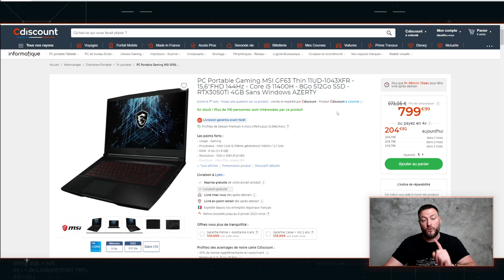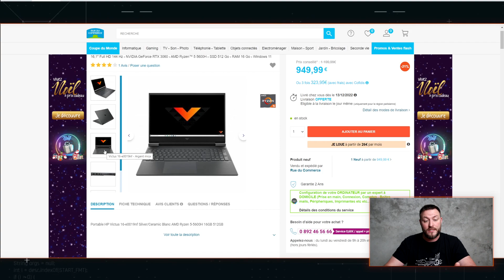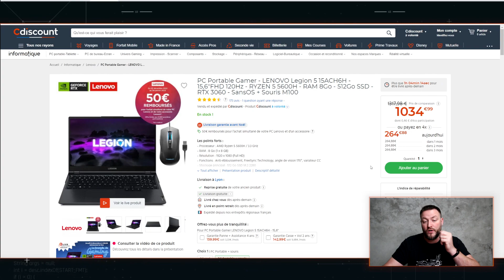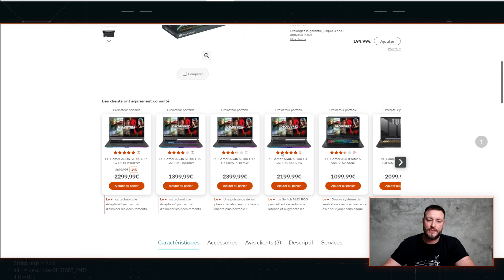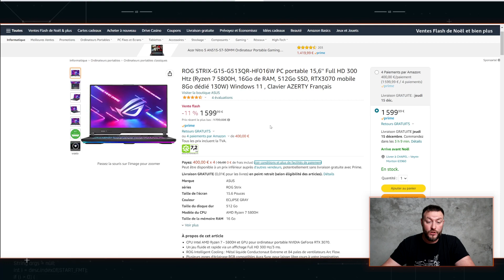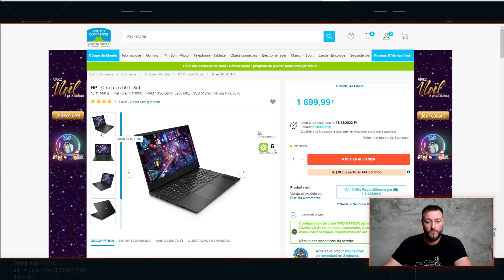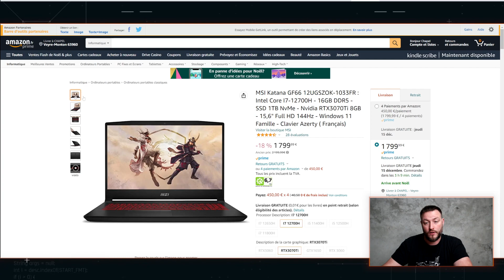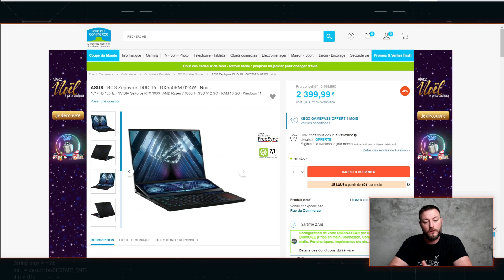TOP 15 PC Portable gamer 2022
0:00 Bonjour
0:33 💻 Gaming MSI GF63 Thin 11UD-1043XFR
0:55 💻 HP - Victus 16-e0019nf
1:30 💻 MSI Katana GF76 11UE-483XFR
1:58 💻 LENOVO Legion 5 15ACH6H
2:27 💻 MSI Katana GF76 11UE-481FR
2:48 💻 ASUS TUF A15-TUF507RR-HN034W
3:11 💻 DELL G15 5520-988 ARGENT
3:38 💻 Asus F17-TUF706HM-HX162W
4:01 💻 ROG STRIX-G15-G513QR-HF016W
4:26 💻 OMEN by HP 16-c0000sf
4:57 💻 LENOVO PC Portable Gamer Legion5 17ACH6H
5:26 💻 HP - Omen 16-b0118nf
5:53 💻 MSI Katana GF66 12UGSZOK-1033FR
6:25 💻 HP Omen 16-n0002nf
6:51 💻 ASUS - ROG Zephyrus DUO 16
7:32 👉 BYE

Besoin d'aide pour choisir votre PC Portable Gamer ?

Périphériques:

Rival 650 Wireless 🖱️
Arctis pro Wireless 🎧
APEX 350 ⌨️ : Plus commercialisé

Imprimante 3D :

🖨️ - Ender 3

Mon matériel pour tourner:

🎥 - Ma caméra Canon EOS 80D
🎥- Mon objectif SIGMA 18-35mm 1.8